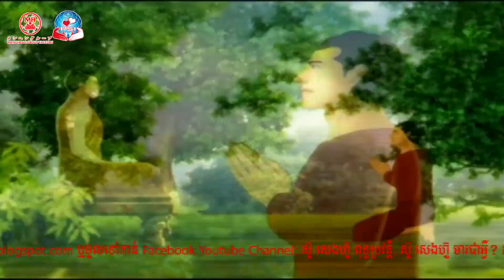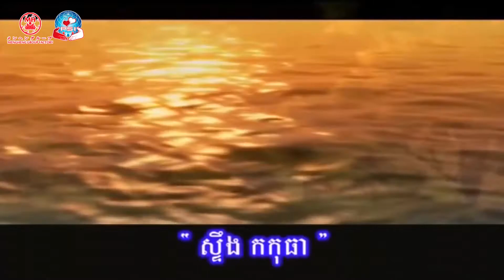142 ពុទ្ធឱវាទ ពុត្ធប្រវត្តិ ពុទ្ធវចនះ ធម្មទេសនា រឿងព្រះពុទ្ធ buddha history